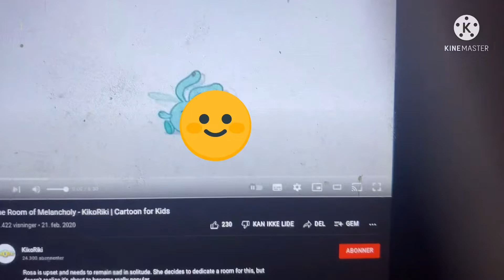Kikoriki Episode 1002